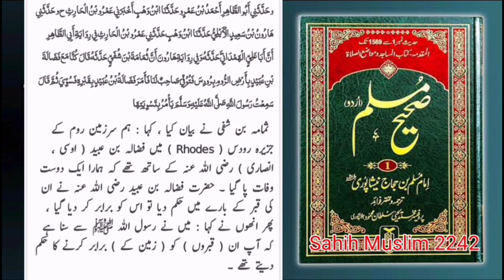Farooq Khan Rizvi Laptop Baba Munazra Haar Gaya Laptop Ki Naageen Huva Zaleel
Dawat -e- Tauheed Official Facebook Page

Dawat -e- Tauheed Twitter

Dawat-e- Tauheed Instagram